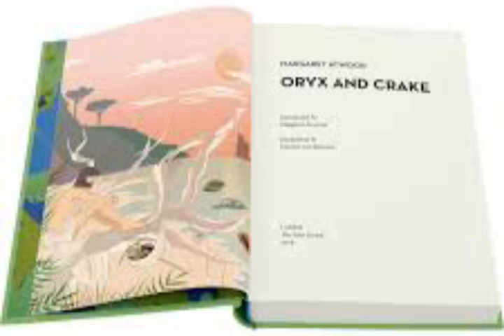Oryx And Crake By Margaret Atwood Summary Analysis & Themes In Malayalam